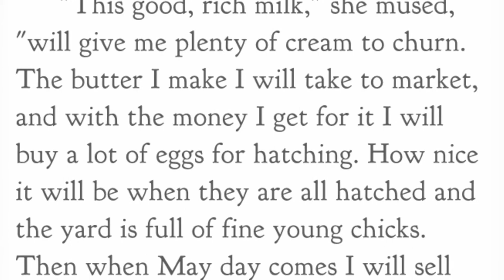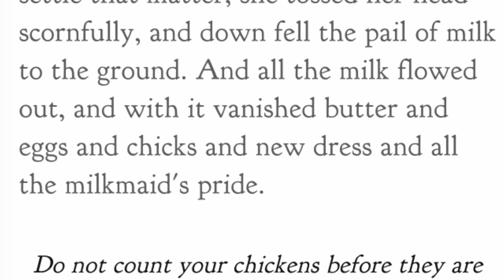Aesop’s Fables The Milkmaid and Her Pail Narrated by Jon Wilkins